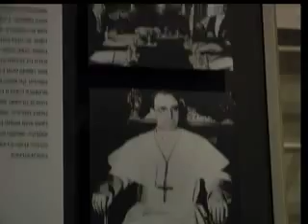Yad Vashem Studies The Pontificate Of Pius Xii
For the first time in history, Yad Vashem and Vatican scholars have come together to evaluate research on Pope Pius XIIs role during World War II and the Holocaust.

The to days of closed-door discussions between Jewish and Catholic experts finished on Monday afternoon, at the Yad Vashem Holocaust Memorial in Jerusalem.

Father Roberto Spataro, a Salesian historian who took part in the workshop, offered a positive assessment at the end of the meeting.

Fr. Roberto Spataro
Studium Theologicum Salesianum. Principal
THE OBJECTIVES HAVE BEEN ACHIEVED. IN THE FIRST PLACE, THE COOPERATION OF HISTORIANS OF DIFFERENT OPINION.
At the opening remarks, the chairman of Yad Vashem, Avner Shalev, spoke about the need for this update, since the documentation is so abundant.

Avner Shalev
Chairman, Yad Vashem Holocaust Memorial (Israel)
At least, a dozen books have been published in the last six, seven years, and hundreds of articles on this issue. Some of them are serious, well documented, others, not so serious.

Archbishop Antonio Franco, Nuncio to the Holy Land, welcomed the initiative and offered Yad Vashem the full collaboration of the Catholic world, since they share the same values.

Archbishop Antonio Franco
Nuncio to the Holy Land
For the Shoah, for the memory, to keep the memory, and to learn from the memory, the Catholic Church, I think, is the best partner, the best ally, of Yad Vashem.

Even though the topic, was not on the agenda, this meeting constitutes the first step Yad Vashem has taken in two years, when it agreed to reconsider the caption of Pope Pius XII which many Catholics find offensive.

Fr. Roberto Spataro, sdb
IT IS EVIDENT THAT ALL THAT HAS BEEN SAID HAS IMPLICATIONS ON THE CAPTION AND ON THE DIFFERENT POINTS OF VIEW.

Now that the meeting has ended, Yad Vashem is looking forward to Benedict XVIs visit.  He will not enter the museum itself, but will visit the memorial, as John Paul II did.  For its part, the Catholic Church hopes to continue with the beatification of Pius XII without offending the Jews. .